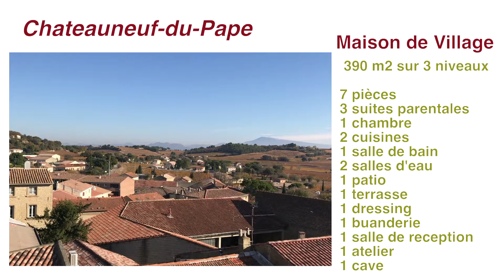Maison de village Chateauneuf du pape commerce